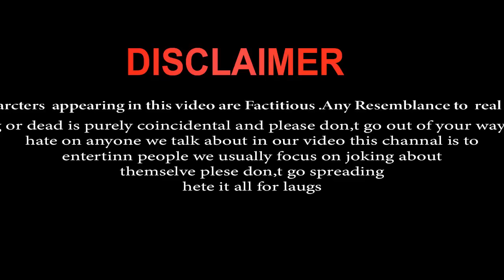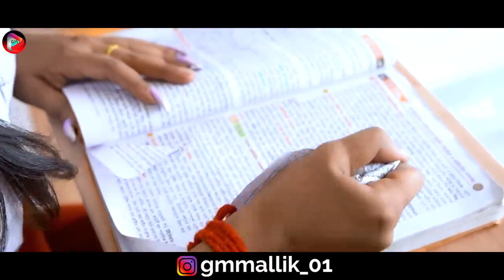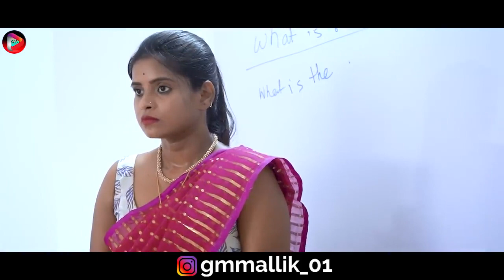Baarish Ban Jaana | Sad Love Story Video | Adi Official | Adi ka new Love Story Video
love story school video
adi ka new bewafa video
school love story video
new love story school ka video